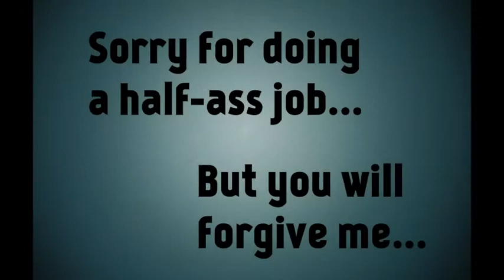Montage of Moments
In all the clips, except for the very first one, those are the times that I was thinking about you.  So I pulled out my phone and captured small parts of those experiences, to share with you.  I don't know if you will notice, but the music is the theme song to Wreck it Ralph :) I hope you like it, i did like no work on it at all, so please forgive the sloppiness.